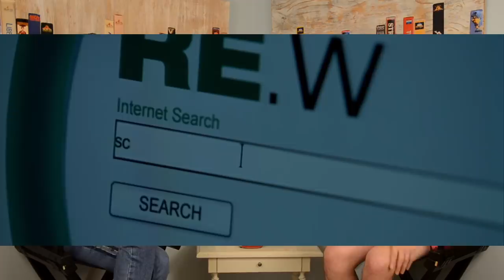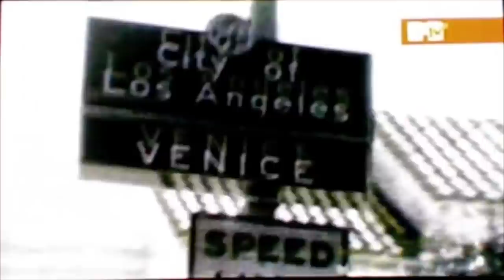RuPaul’s Drag Race Season 11 Ep 14 Finale | MovieBitches RuView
Cheers! We’re RuView-ing RuPaul’s Drag Race Season 11! We've reached the end of the season and it's time to crown a winner in the grand finale! We were lucky enough to attend the live taping in Los Angeles, and share some of our inside-knowledge as we talk about some FABULOUS lip syncs!

-Joan Crawford

-Bette Davis